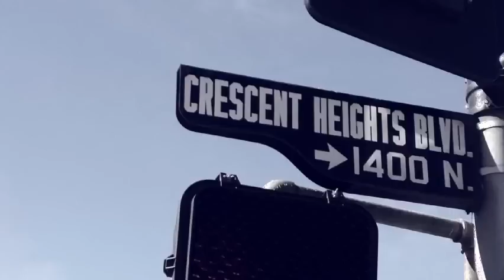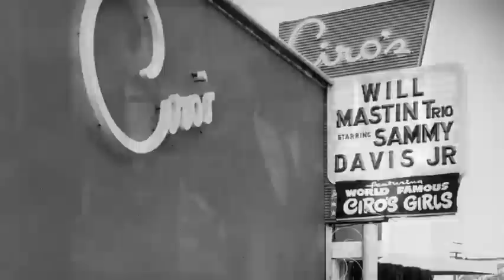Sunset Strip - EXCLUSIVE TRAILER